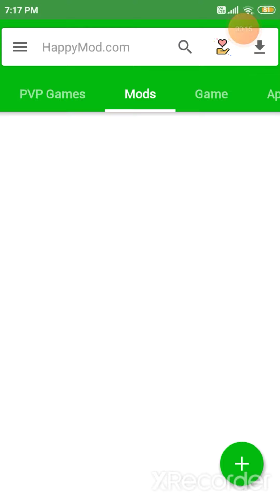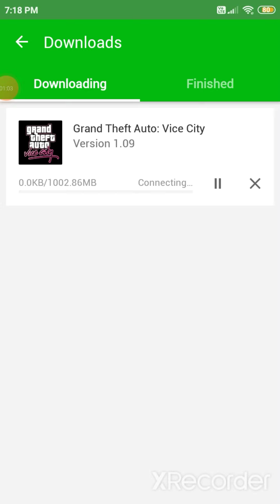gta download APK install free